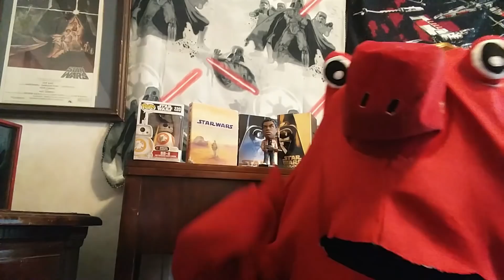What's Going On With Lucasfilm and Star Wars?!?! FIRE KATHLEEN KENNEDY ALREADY!!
Star Wars & Lucasfilm have been having major problems lately... writers and directors have been getting fired left and right; veteran directors are being brought in to fix the messes, The Last Jedi is hated by millions, and yet Kathleen Kennedy is still at the helm?!  What the heck is going on!?!  Crazy Crab weighs in...